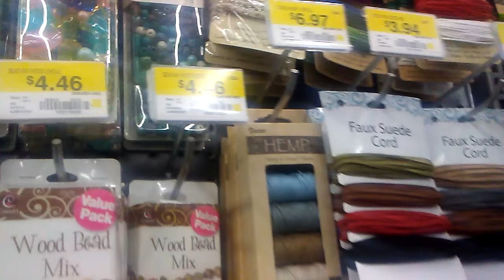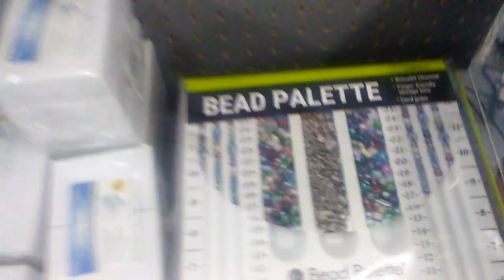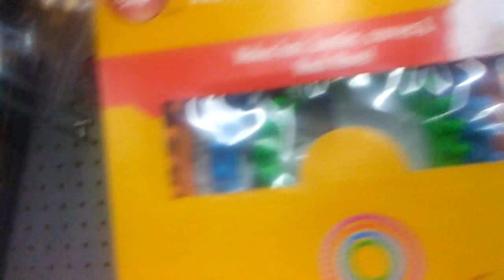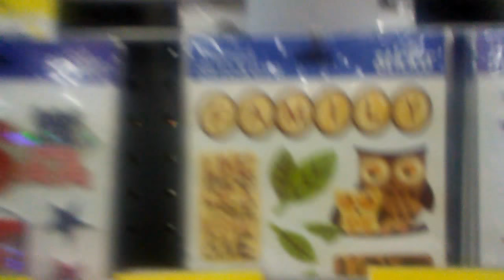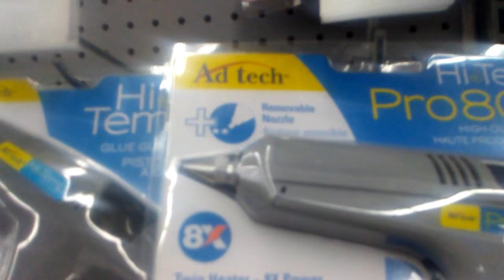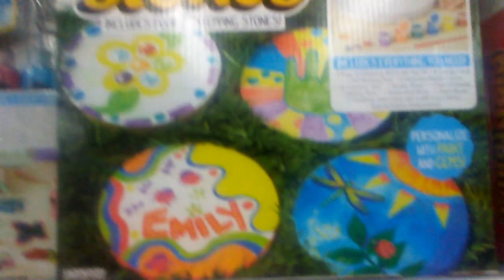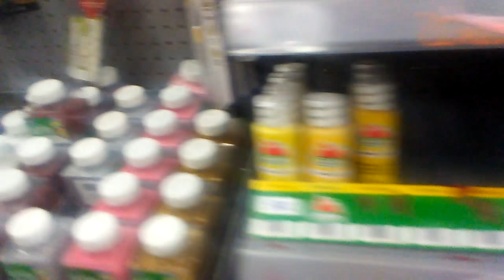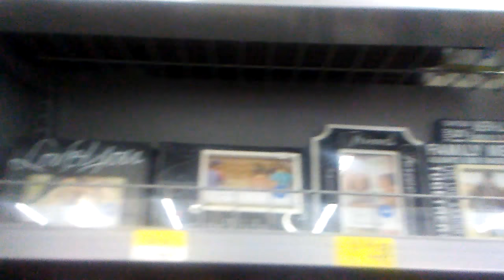WALMART HAS CUTE STUFF | FALL DECOR HAUL 2017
WALMART HAS CUTE STUFF | FALL DECOR HAUL 2017 putyourminetoit